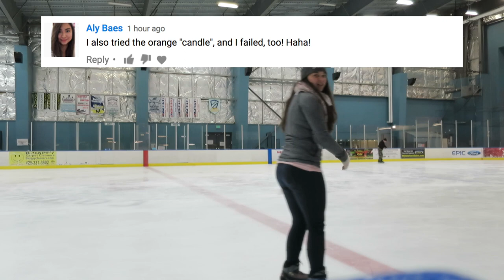MY ICE SKATING DREAM COME TRUE!!! - May 16, 2017 - ItsJudysLife Vlogs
Judy's Links

Benji's Links

Vlog Camera We Use:

Blendtec Blender